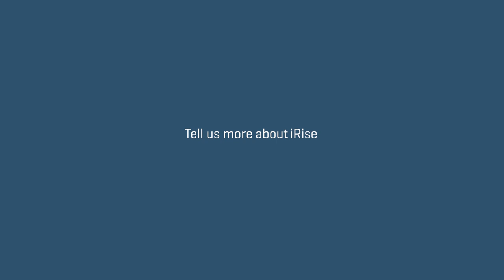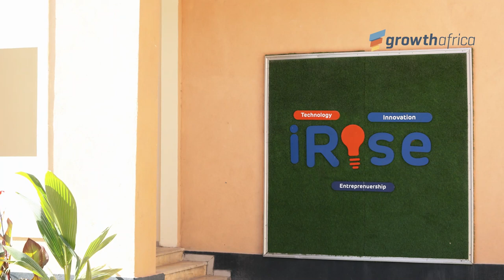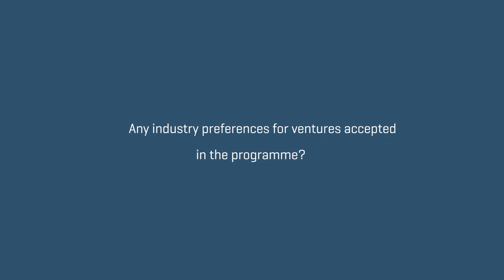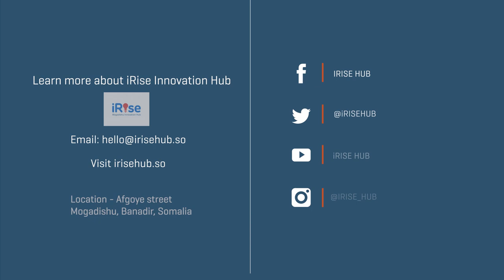Disrupting the incubator space in Somalia: iRise Innovation Hub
iRise Hub is Mogadishu’s first tech community founded with the aim of building and empowering young entrepreneurs and innovative Somali solutions at home.

We spoke to Awil Osman, the CEO and Co-founder of iRise Hub to learn more about the services offered at iRise, the entrepreneurship programme and an interesting comparison between Kenya’s and Somalia’s entrepreneurship ecosystem.